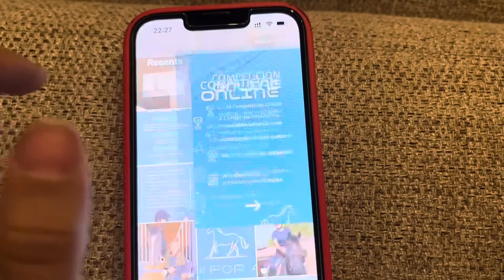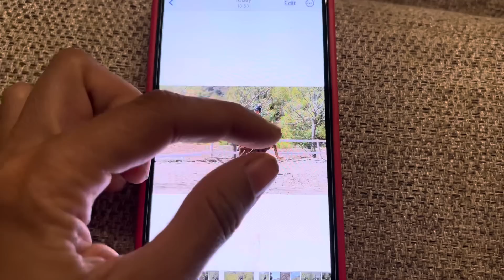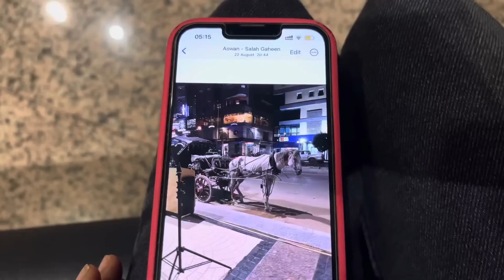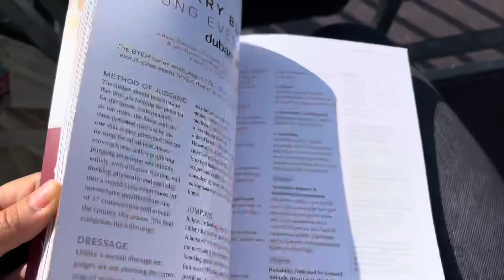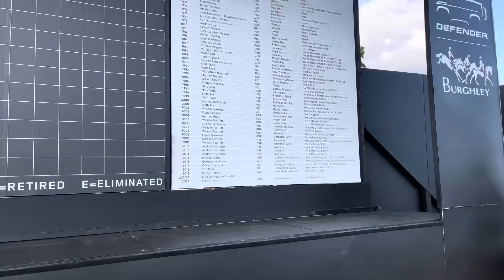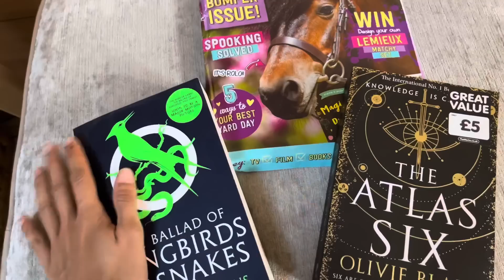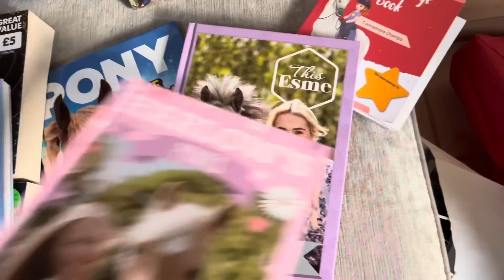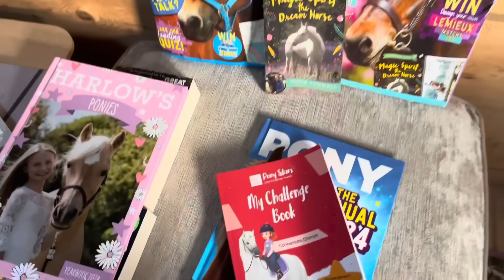VLOG – Un nuevo ponichi ⭐️, un cross de muerte ☠️ Internacional 5*, viaje a UK 🇬🇧✈️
Hello Riders! Bienvenidos a un nuevo video en el que os llevo conmigo para entrenar con Liberty, montamos los 4 ponichis de Sports Ponis y nos vamos a UK a uno de los concursos más impresionantes del año, los Burghley Horse trials, el año pasado ya estuve aquí pero no pude ver la parte del cross que es lo más impresionante, no os lo perdáis, los saltos dan miedito! ¡Os leo y contesto a todos!

· Mi página WEB! Con todos los descargables de Instagram y Youtube!